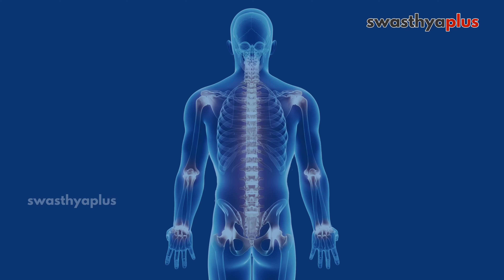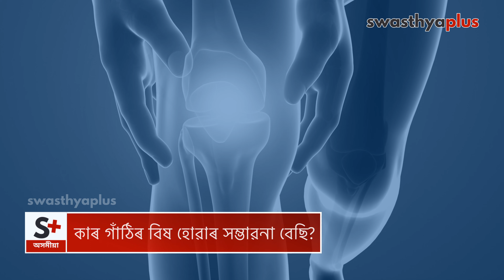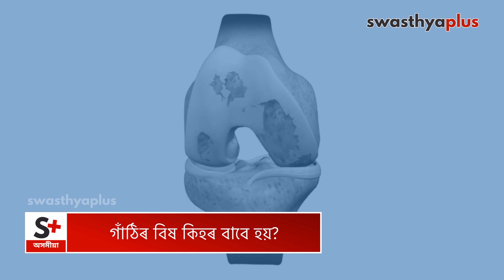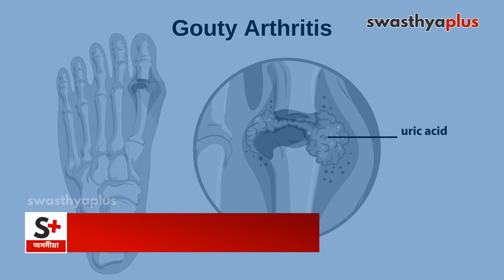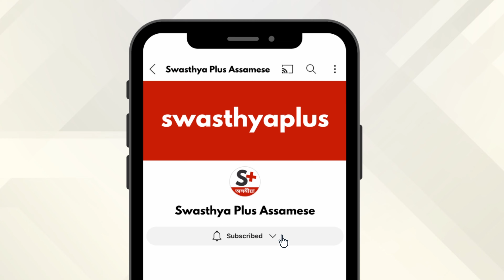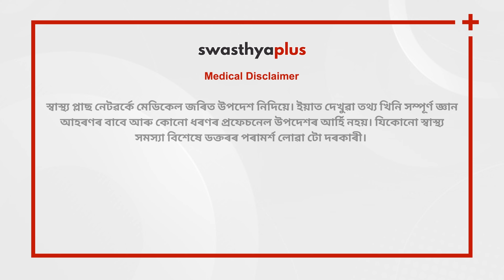গাঁঠিৰ বিষ- কাৰণ আৰু চিকিৎসা | Joint Pain in Assamese | Symptoms & Treatment | Dr Kaustav Saharia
গাঁঠিৰ বিষত আঁঠু, নিতম্ব, কান্ধ, হাত আদি শৰীৰৰ বিভিন্ন অংশত আক্ৰান্ত হ’ব পাৰে। আঘাত, প্ৰদাহ, অতিমাত্ৰা ব্যৱহাৰ বা অন্তৰ্নিহিত চিকিৎসাজনিত অৱস্থাৰ বাবে ইয়াৰ সৃষ্টি হ’ব পাৰে। গাঁঠিৰ বিষ ফলপ্ৰসূভাৱে পৰিচালনা কৰিবলৈ সঠিক নিদান আৰু চিকিৎসা অতি গুৰুত্বপূৰ্ণ। গতিকে, গাঁঠিৰ বিষ কি আৰু ইয়াৰ চিকিৎসা কেনেকৈ কৰা হয়? অস্থিৰোগ বিশেষজ্ঞ ডাঃ কৌস্তভ চহৰীয়াৰ পৰা অধিক জানো আহক।

এই ভিডিঅ'টোত,

গাঁঠিৰ বিষ কি? (0:00)
কাৰ গাঁঠিৰ বিষ হোৱাৰ সম্ভাৱনা বেছি? (1:48)
গাঁঠিৰ বিষ কিহৰ বাবে হয়? (3:34)
কোনোবাই কেতিয়া চিকিৎসকৰ ওচৰলৈ যাব লাগে? (5:48)
গাঁঠিৰ বিষৰ চিকিৎসা কেনেকৈ কৰা হয়? (7:04)

Joint pain can affect various parts of the body, including the knees, hips, shoulders, and hands. It can be caused by injury, inflammation, over exertion, or underlying medical conditions. Proper diagnosis and treatment are crucial to manage joint pain effectively. So, how to treat Joint Pain? Who is more likely to experience Joint Pain? Let’s know more from Dr Kaustav Saharia, an Orthopaedist.

What is Joint Pain? in Assamese (0:00)
Who is more likely to experience Joint Pain? in Assamese (1:48)
Causes of Joint Pain, in Assamese (3:34)
When to consult a doctor for Joint Pain? in Assamese (5:48)
Treatment of Joint Pain, in Assamese (7:04)